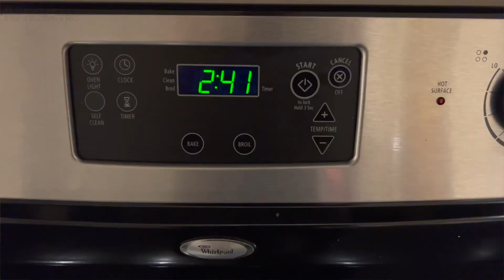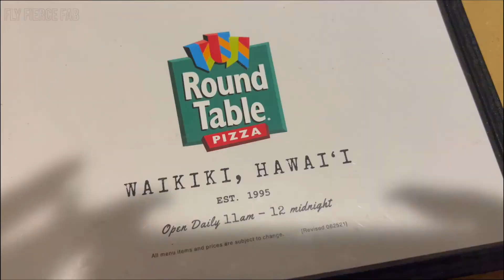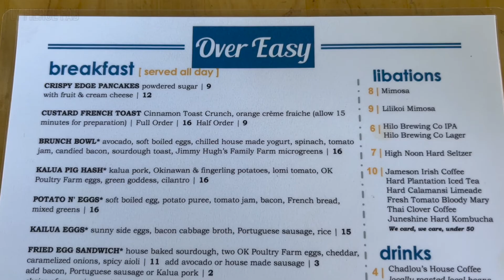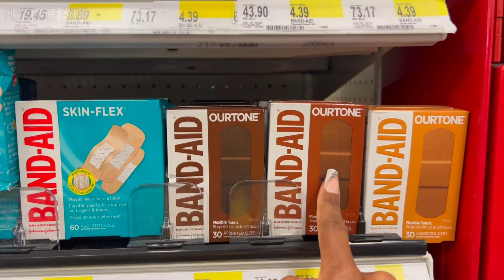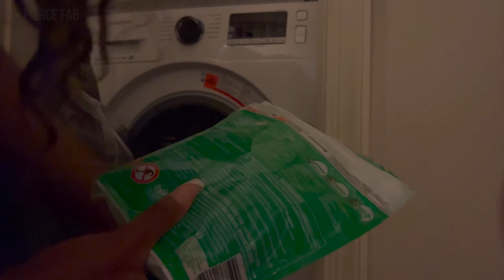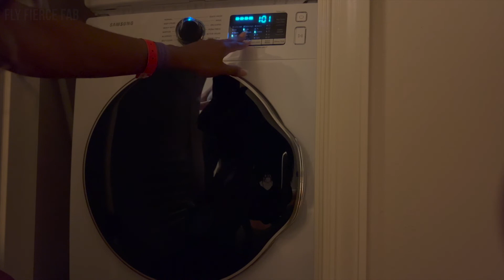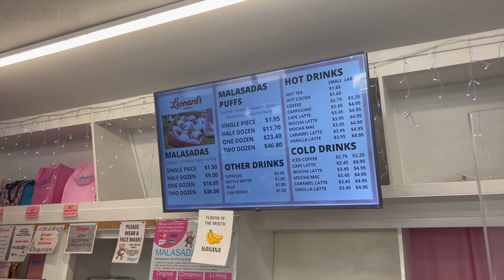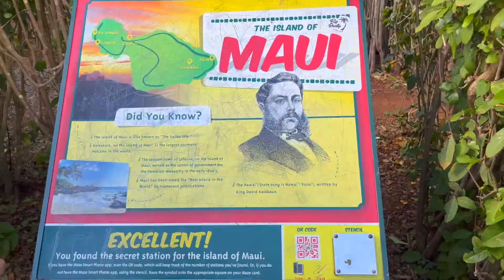Hawaii Vlog | Birthday Trip, Luxury Shopping, 5 Days in O'ahu!!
For my 30th Birthday, my homegirl and I spent 5 days in O'ahu Hawaii which was one of my dream destinations  ✈️🏝🌺. It was so beautiful in February, and we had an amazing stay at the Grand Waikikian in the Hilton Hawaiian Village.

Since there's a Hawaii Discount on luxury goods, I treated myself to a couple of the Yves Saint Laurent clutches I'd been saving for 🛍(unboxing coming soon!). We did a lot of shopping at the Ala Moana Center, checked out the Royal Hawaiian Shopping Center, took a sunset cruise⛵️🌅, and visited the Dole Plantation🍍. Did I mention we spent a lot of time on Waikiki and Lanikai Beach? 🏝Check out my vlog to see all of our Hawaii adventures!

I already want to go back! 😩

Links (FTC: some of the following are affiliate links, which means that if you use them to make a purchase or sign up for a service, I get a commission or reward points. This video is not sponsored, all thoughts and opinions are my own):

💖Hotel & Activities:
Hilton Grand Waikikian, 2 Bedroom Suite (on Hotels.com)
Pink Sails Sunset Cruise
Capital One Venture Card (My travel CREDIT CARD I talked about, that helped me buy my ticket to Hawaii.

Videos To Binge Watch 💎✨

Shining✨| Matthew 5:16